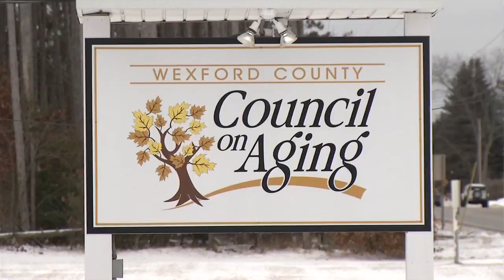Person Of The Week: Floyd Kanipe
This week's Person Of The Week is a man who's been a volunteer all his life.